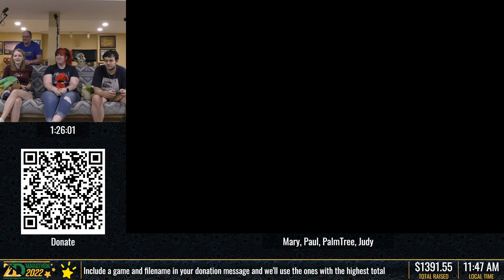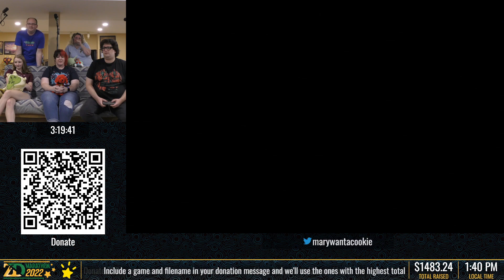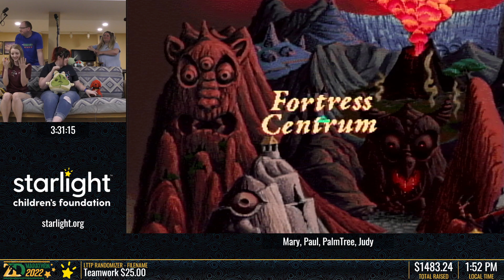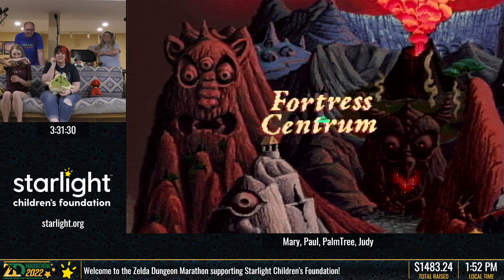The Faces of Evil - ZD Marathon 2022